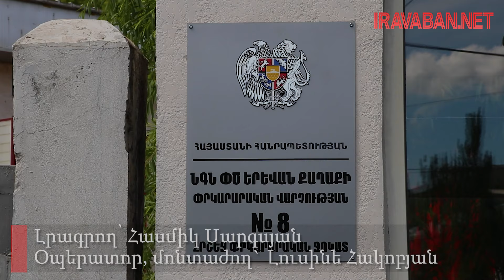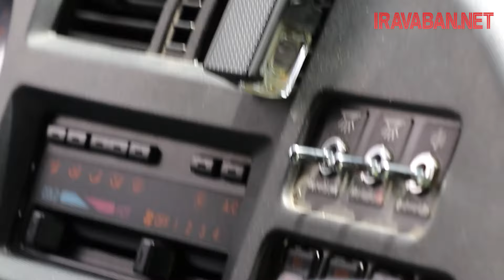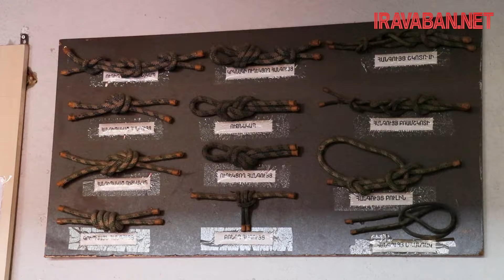Մանկապարտեզի տնօրենից՝ հրշեջ-փրկարար․ Նարինե Գեղամյանը նաև աշխարհի չեմպիոն է